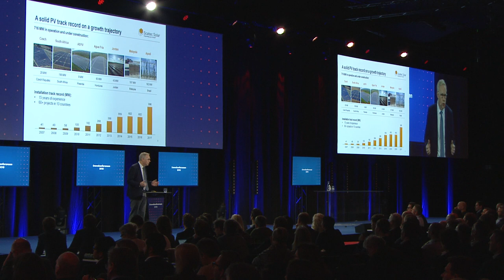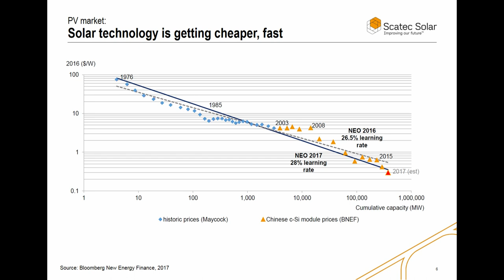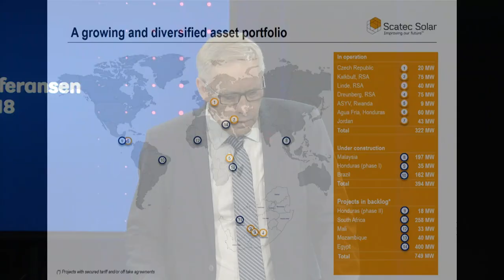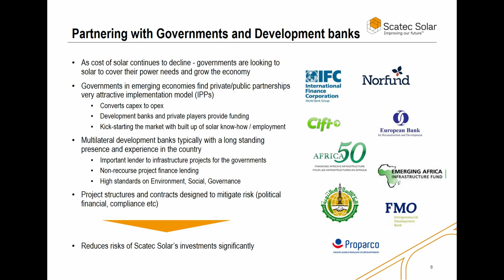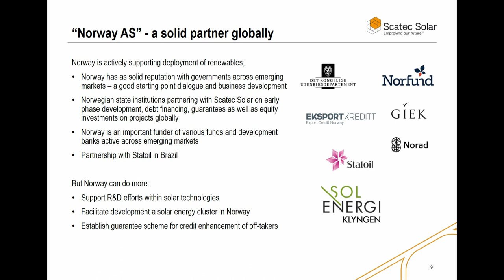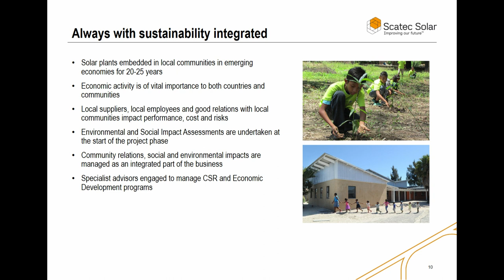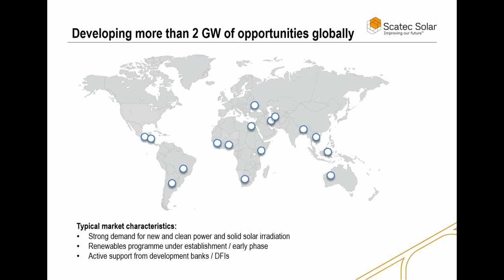Enovakonferansen 2018 | Raymond Carlsen, adm.dir. i Scatec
Raymond Carlsens innlegg "Innovative forretningsmodeller for spredning av solenergi" på Enovakonferansen 2018.